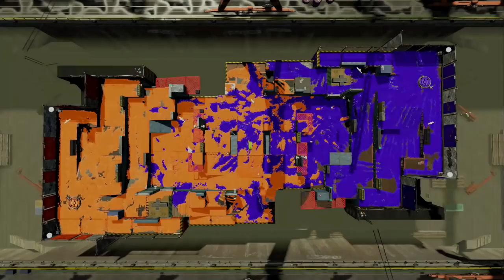全力で煽りイカした相手が次の試合で味方にいたら煽った人はどんな気持ちでゲームしているんだろう？ うなぎの実況 #149【スプラトゥーン２】